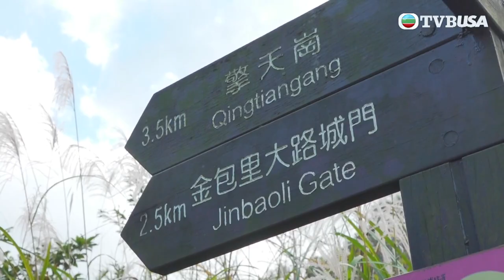凍冰冰去旅行 | 北邊秘境 在野溪硫磺浸溫泉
凍冰冰去旅行 | 信義區百貨公司打造成滑雪村，凱晴、婭彤置身於小木屋、纜車場景內，盡情打卡。

二人換上韓服閒逛韓國美食展，一試「明洞雞蛋糕」等街頭小吃。場內還可體驗大熱椪糖遊戲，她們能夠「生存」下來嗎？走進韓式餐廳，必吃「人蔘雞湯」，還有十五款前菜任君選擇。

隱身於山林間的露營車，不單設備齊全，住客還可在戶外烤肉，兼歎私人露天溫泉。秋冬時節漫步金包里大路，沿途有芒草作伴。主持們探索北邊秘境，在野溪硫磺溫泉浸腳，好寫意！